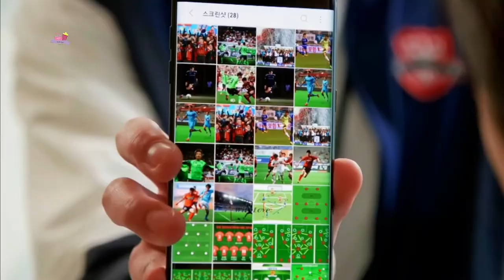Ra Young & Cheol Soo ┃MY FATHER IS STRANGE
▸▸Drama: Meu Pai é Estranho / My Father is Strange

▸▸Casal/Couple:
Ra Young ( Ryu Hwa-young )
Cheol Soo ( Ahn Hyo-seop )

▸▸ Song:

♬제시 (Jessi) - My Romeo (신데렐라와 네 명의 기사 OST)